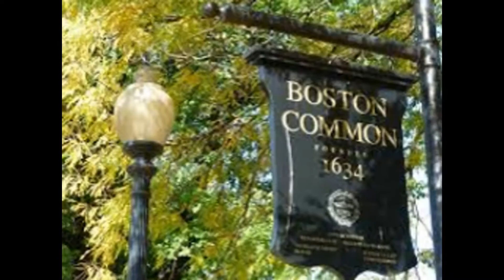Famous Places To Visit In Boston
Boston is to the U.S. as Rome is to Italy. Historical landmarks and buildings, many that remain virtually untouched since the American Revolution. Boston is so rich in historical significance. The city itself is very walkable, from one end to the other, it can be traversed in a matter of hours, with one amazing sight after another.  The people of Boston are delightful and surprisingly very culturally diverse. The bakeries and cafes and seafood lover restaurants are never ending. Best oysters and lobster bisque and some of the best tasting beers in the country.
From taverns to museums to harbor fronts to parks to restaurants to monuments to sports teams and venues to clean brick building neighborhoods, Boston has something great to offer for everyone. It is a premier city in the US and a must visit without a doubt.